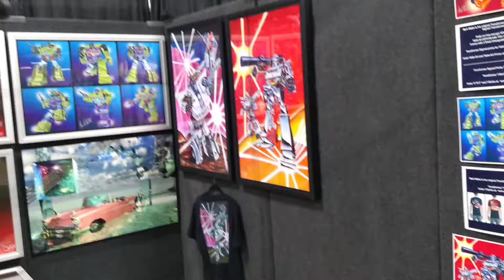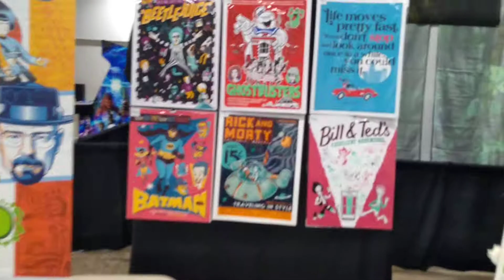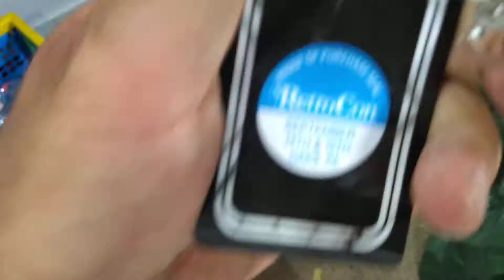RETRO-CON end of day look!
Shelves are empty!